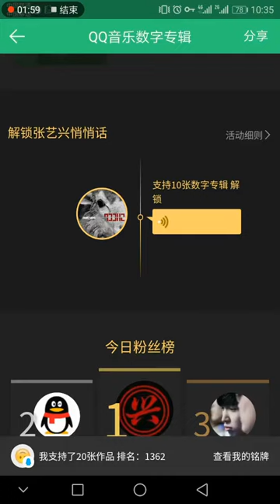171007 ZHANG YIXING 张艺兴 LAY — Xing's msg in QQ Music